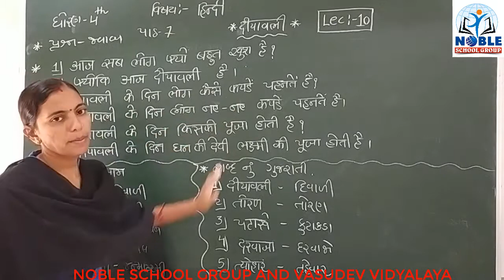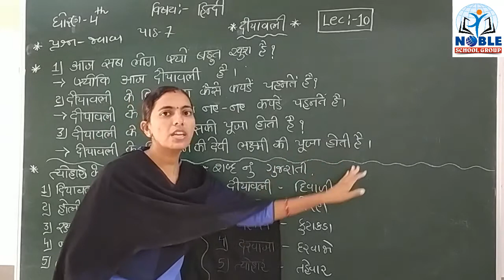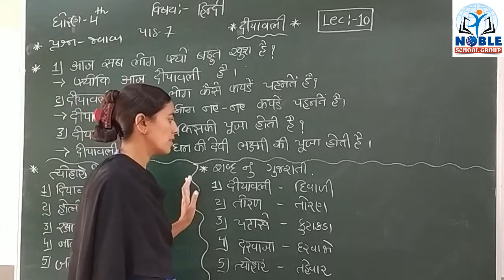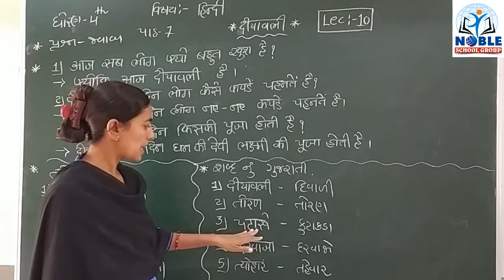STD-4 (HINDI) (LECTURE-10)